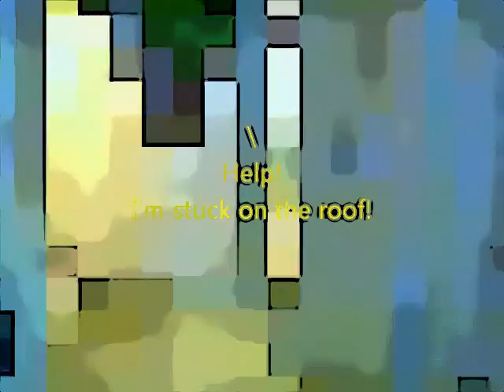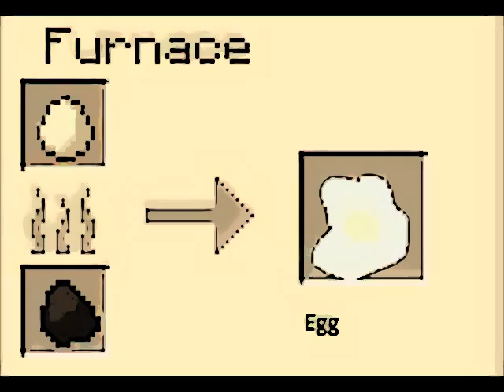THE SQUARES OF THE CARTOON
Hi Everyone! I spent a lot of time creating this video!
This Video is my best one in all!